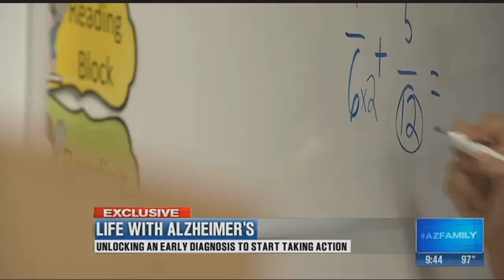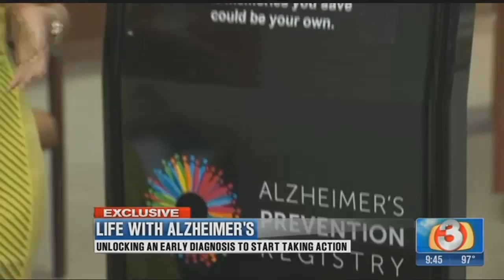People in their 30s fighting Alzheimer's may unlock clues for everyone else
A local doctor is working on a couple of groundbreaking Alzheimer's studies that could someday give all of us the option of unlocking an early diagnosis to start taking action to possibly delay or prevent this damning disease. (Thursday, June 8, 2017)